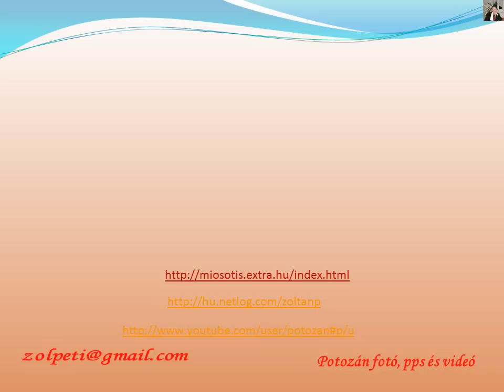St András Katedrális Inverness 1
Ez a videóm HD minőségben is megtekinthető.
Kattints a beállításgombra a kép jobb alsó sarkában (kis fogaskerék) és a lenyílóban válaszd ki a 720pHD minőséget, majd a lejátszó méretet e felett állítsd nagyobbra, de akár teljes képernyős nagyságban is élvezhető vetítést kapsz.
Inverness Cathedral, más néven a Szent András katedrális mely skót püspöki templom.
Robert Eden püspök úgy döntött, hogy a székesegyházat, a Moray, Ross és Caithness Egyesült Egyházmegyében kell felépíteni Inverness-ben.
Az alapkövet a canterburyi érsek, Charles Longley, 1866-ban rakta le és a 1869-re elkészült, de a pénzügyi források hiánya miatt az épület két hatalmas tornya eddigre nem lett teljesen kész. Az építész Alexander Ross volt.
A székesegyház vörös Tarradale kőből épült, a főhajó oszlopai Peterhead gránitból készültek.
A bejárati bélletes Krisztus kapu, az ajtók fölötti ívében az áldást osztó feltámadt Krisztus tanítványai körében látható. A háromszögű csúcsívben nagyon szép mérmű látható és nagyon szépek az oszlopokra támaszkodó szobrok is.
A középkori gótikus templomok főbejáratánál legtöbbször ezt a jelenetet láthatjuk, ezeket a kapukat ezért is nevezzük Krisztus kapunak.
A pompás három hajós gótikus templombelső igazán gyönyörű. Különlegesek ezek a Peterhead gránitból készült ragyogó oszlopok, nem beszélve a fából készült,  gyönyörű faragott fa térhatárolóról, a kórus rekesz, ez a tágabb értelemben vett szentélyrekesztő, de nagyon szép  faragásos a közvetlen szentélyt rekesztő is, ezek ma már nagyon ritkán láthatóak. Érdekes, hogy itt  1866-69-ben épített katedrálisnál ezeket előszeretettel alkalmazták. Csak a dicséret hangján lehet szólni a boltozatról leeresztett fából faragott feszületről is.
Valami szépséges a stallum. A pad üléseit magas háttámlához csatlakozó kartámasztók választják el. Felső részén baldachin, az ülésekhez imazsámoly csatlakozik. Mindezek csodálatos faragással készültek.
Nagyon szépek a csúcsíves festett ablakok, melyek felsőrészében a mérművek között is gyönyörűen festett jelenteket látunk.
Felhívnám még a figyelmet a faragott püspöki székre, a katedrára, tulajdonképpen innen kiindulva nevezték el a középkorban az ilyen templomokat-katedrálisnak.
Előtte egy csodálatos -ambó-, a szentírások, zsoltárok tartóhelye. És látható Szent András a zászlón, Skócia védőszentje, alatta pedig a pajzsszerű alakzatban, kék mezőben az ezüstszínű Andráskereszt Skócia zászlajáról.
Itt jártamkor, mint általában máshol is mindig, készítettem fotókat, melyekből ez a videóm megszületett.
PPS formátumban, teljes képernyős vetítésben talán még nagyobb, szebb felbontásban itt tekinthető meg: